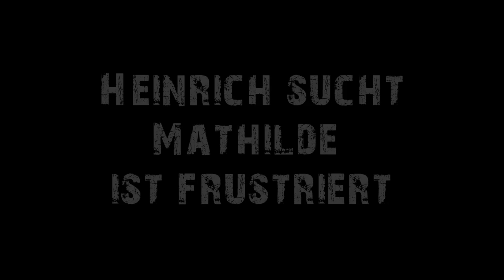7 Days to Die - Alpha 17 - Heinrich sucht - Mathilde ist frustriert - S.02/51 - Deutsch German